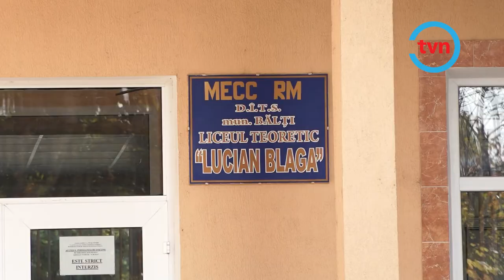FRIG AFARĂ, FRIG ȘI ÎN INSTITUȚIILE DE ÎNVĂȚĂMÂNT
Micuții care frecventează grădinițele din Bălți sunt nevoiți să îndure frigul. Și asta pentru că în dormitoare temperatura este sub 18 grade. Totodată, din cauza frigului din sălile de clasă în mai multe școli din oraș s-a redus programul. Autoritățile locale deja au cerut furnizorului de căldură să înceapă livrarea agentului termic.